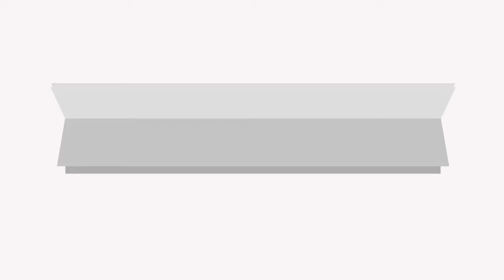Dhanteras 2018 धनतेरस पर भूलकर भी न खरीदें ये चीजें, वरना रूठ जाएँगी LAXMI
आज हम आपको बताते हैं की धनतेरस के दिन कौन सी चीज़े खरीदने से आपको नुक्सान हों सकता है